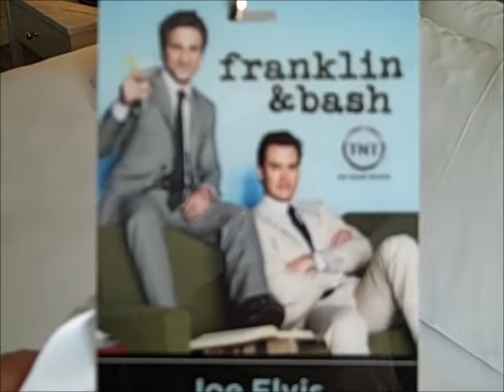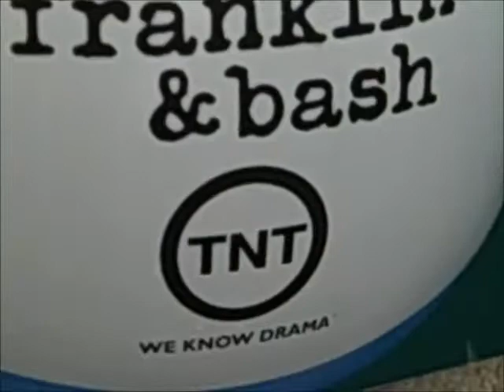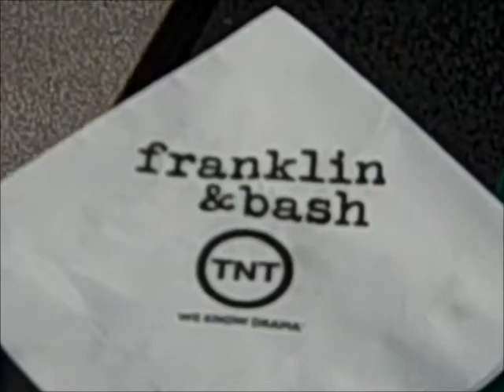Joe Elvis Hits Santa Monica for "Franklin & Bash," Part 1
Joe Elvis interviews the stars of the new TNT series "Franklin & Bash"